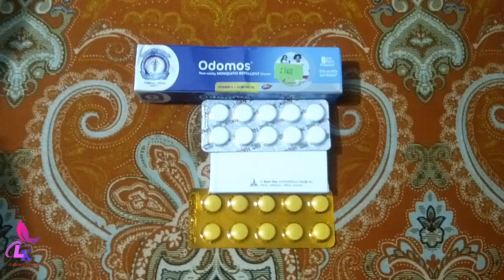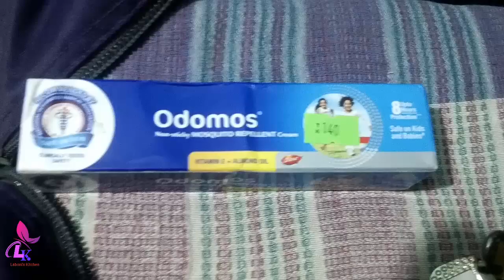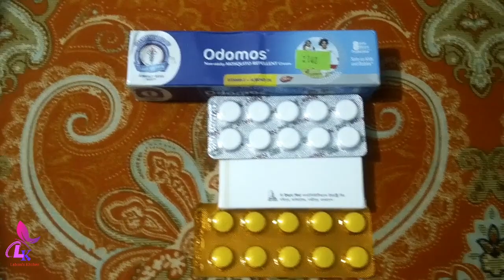ট্রাভেল ব্যাগ কিভাবে গোছাবেন?|| ট্রাভেল ব্যাগ গোছানোর সময় কি খেয়াল রাখবেন?| Travel Bag|| Bangla Vlog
আজকের ভ্লগে আমি আপনাদের সাথে শেয়ার করলাম কিভাবে আপনারা আপনাদের ট্রাভেল ব্যাগ গোছাবেন। কোথাও যাওয়ার আগে ট্রাভেল ব্যাগ গোছানো খুব গুরুত্বপূর্ণ। ট্রাভেল ব্যাগ ভালো ভাবে না সাজালে অনেক গুরুত্বপূর্ণ জিনিস বাদ পরে যেতে পারে। এই ভ্লগটি দেখলে আপনাদের সামান্য হলেও উপকার হবে। ট্রাভেল ব্যাগ সাজাতে কি কি খেয়াল রাখতে হবে আজকের ভ্লগে আপনারা ভালো ভাবে বুঝতে পারবেন।

Vlogger Laboni Rahman / Laboni Rahman / Blogger Laboni / Laboni's Kitchen